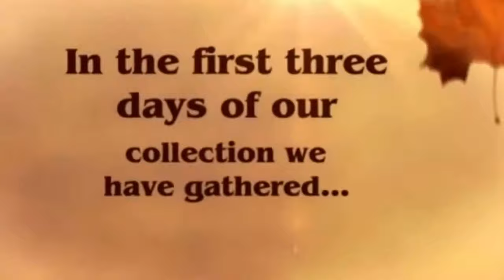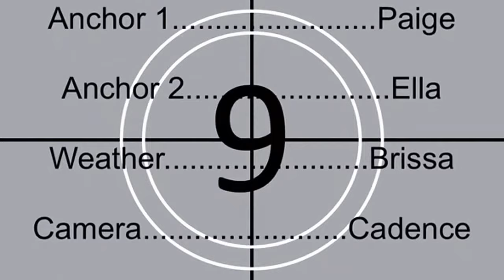Sleepy Eye Pride News October 26th